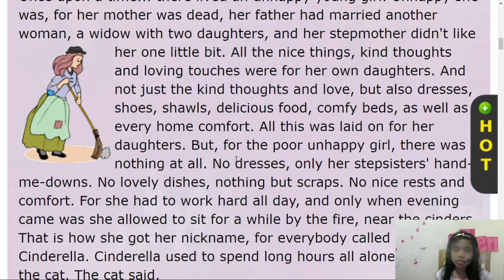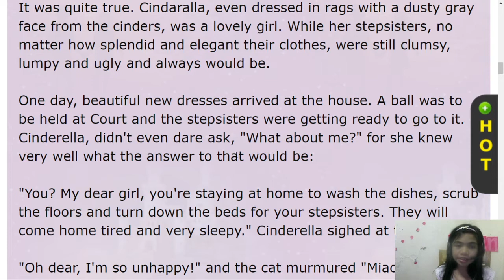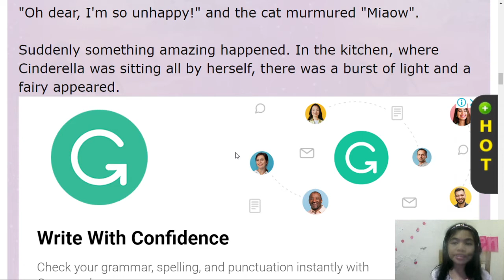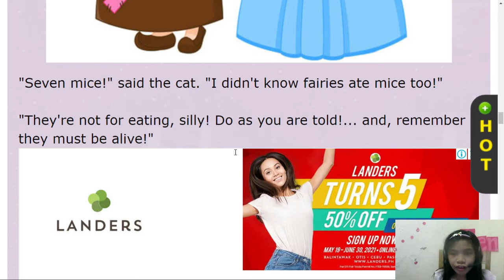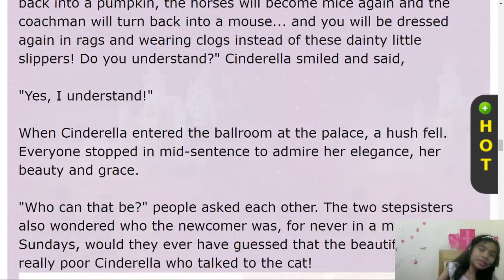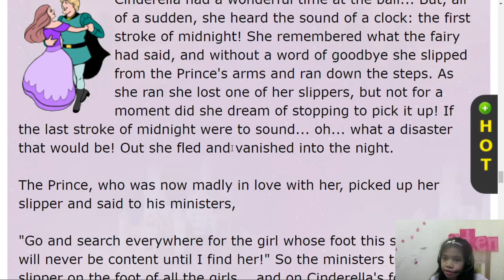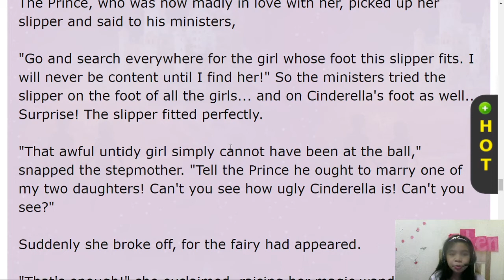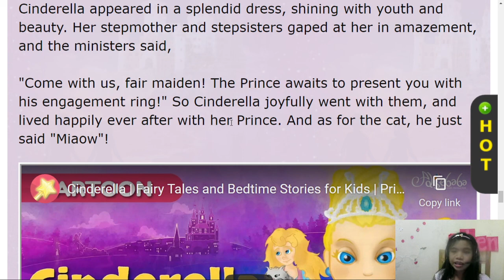The Story of Cinderella/Bedtime Story/Reading Practice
Pronunciation correction:
Sorry for some mispronounced words. I still have Rhotacism which I can't pronounce the letter Rr clearly. Also, I pronounced the word "said" into "sen". We tried to record this video again when my mom and I noticed my mispronounced words and I did the same mistake. We've come up with a solution of practicing my mispronounce words. This is a reading practice video for kids like me to do some corrections and to level up the reading program of my school in my own will. We hope that we inspire some of you with this.

Kirsten Lucero
Grade-2 Isabelo Delos Reyes
Queen's Row Elementary School
Reading Practice Program

Special Thanks to my brother Calen for editing my thumbnail photo and to my mother for assisting me in my reading.